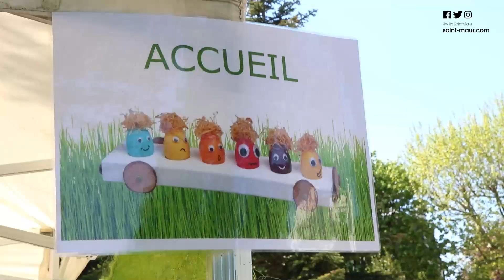Chasse aux œufs 2022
🧺🥚La chasse aux œufs est ouverte !
Rendez-vous le samedi 16 avril 2022 de 14h à 17h aux squares Louis Braille et Hameln pour participer à la récolte des œufs.